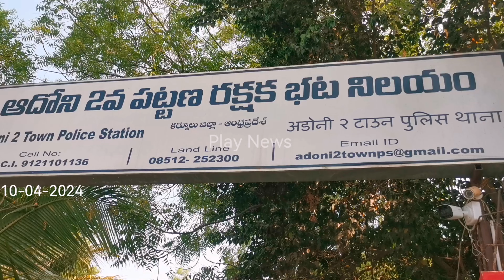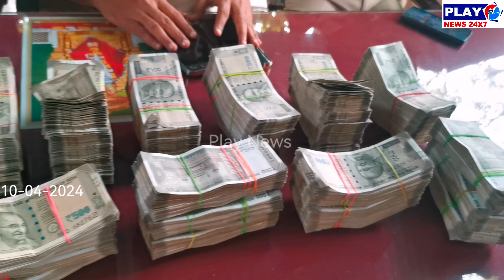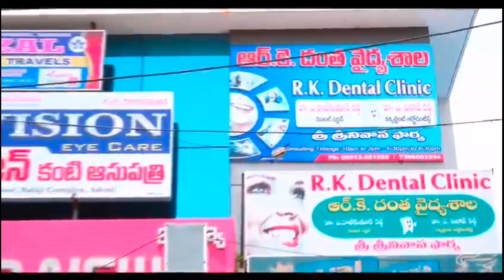37లక్షలు నగదు లబ్యం చేసుకొని ఇన్కమ్ టాక్స్ వారికి ముట్టించడం జరిగినది అని డీఎస్పీ శివనారాయణ స్వామి..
ఇద్దరు వ్యక్తులను మల్లికార్జున,స్వర్ణ గమనించి వారిని విచారించగా బ్యాగ్ నందు ఎటువంటి నగదు బిల్లు లేనందున అనుమానాలతో 2టౌన్ పోలీస్ స్టేషన్ సీఐ గోపి విచారించగా 37లక్షలు నగదు లబ్యం...కర్నూలు జిల్లా ఆదోని నందు ఉదయం తొమ్మిది గంటలకు ఆదోని నియోజకవర్గ ఫ్లయింగ్ స్క్వాడ్ టీం 2 ఇంచార్జ్ హరేంద్ర రైల్వే స్టేషన్ బయట టీవీఎస్ ఎక్సెల్ స్కూటర్ నందు అనుమాన స్పద ఇద్దరు వ్యక్తులను మల్లికార్జున,స్వర్ణ గమనించి వారిని విచారించగా బ్యాగ్ నందు ఎటువంటి నగదు బిల్లు లేనందున అనుమానాలతో టూ టౌన్ పోలీస్ స్టేషన్ సీఐ గోపి విచారించగా 37లక్షలు నగదు లబ్యం చేసుకొని ఇన్కమ్ టాక్స్ వారికి ముట్టించడం జరిగినది అని డీఎస్పీ శివనారాయణ స్వామి తెలిపారు...